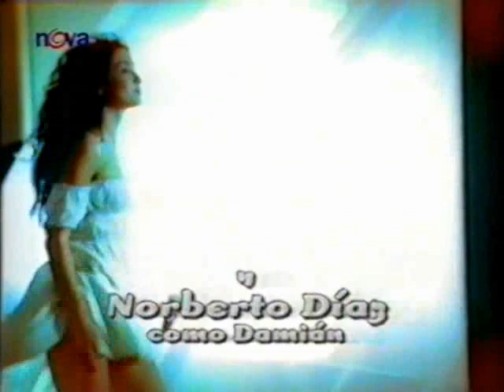Muněca brava divoký anděl czech 181 part 1